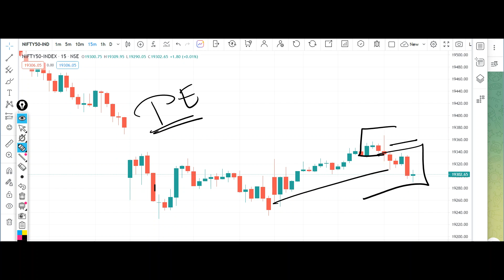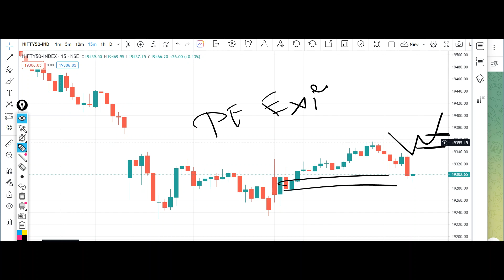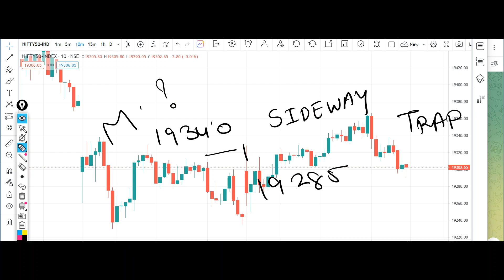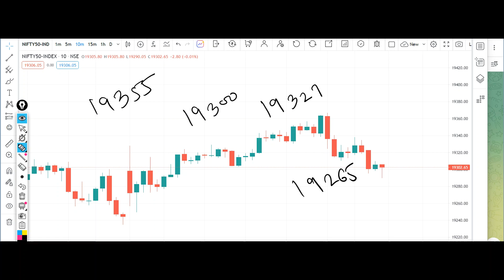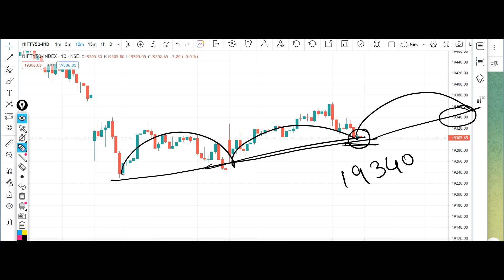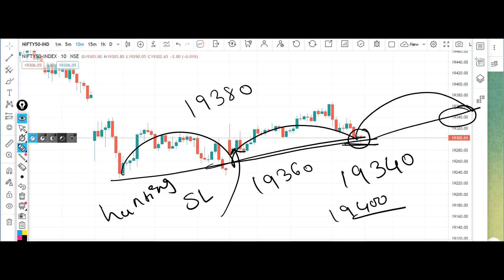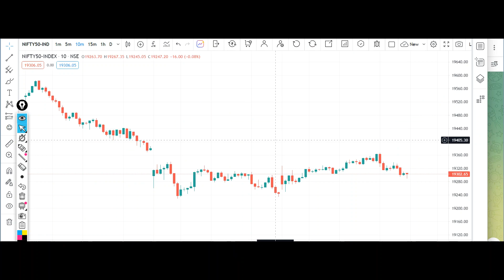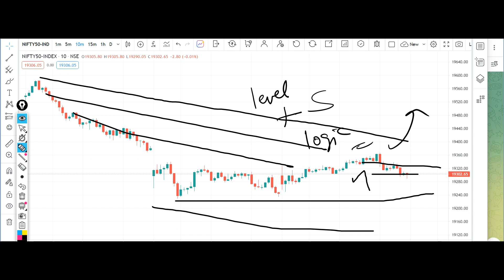Nifty Prediction and Bank Nifty Analysis for Tuesday | 29 August 2023 Bank Nifty Tomorrow Prediction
banknifty_option_trade
Banknifty prediction 29 August 2023
Bank nifty prediction 29 August 2023
Banknifty 29 August 2023
Bank nifty 29 August 2023
Nifty 29 August 2023
Nifty prediction 29 August 2023